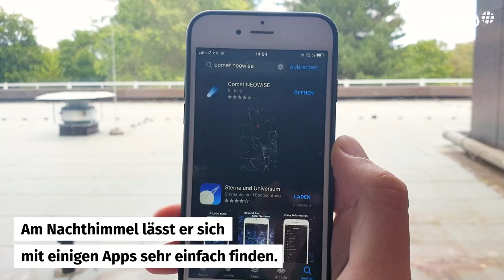Komet „Neowise“ – Wie kann ich ihn finden?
Am Donnerstag (23. Juli) ist der Komet „Neowise“ am besten zu sehen. Finden lässt er sich ganz einfach – zum Beispiel mit verschiedenen Apps.